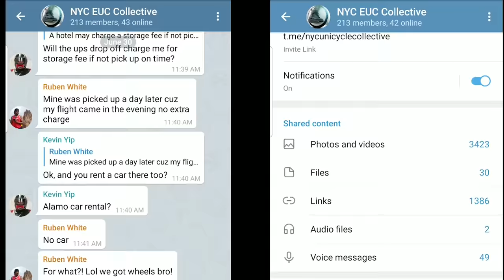My ninebot Z10 is DEAD! Time for the 1000 miles review!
Episode 28-
My beloved segway ninebot one Z10 decided to have a bit of an episode and now have gone on strike. Of course what better time to do my post 1000 miles review of my favorite electric unicycle after having spend a solid 9 month with the wheel. Do I still recommend the wheel? Should you get one? Well, I have a complicated answer for that.

Helmets:
POC CORON for high speed rides
Bern WINTER WATTS for daily rides

Jacket & bags:
Recommended- Dainese Sports Guard

Video Gears-
GOPRO MAX- Updated version of the Fusion I use
GOPRO HERO7- Best action cam on the market
FeiyuTech WJ2X gimbal- Keep your cam level, super compact
Canon M6 Mark ii- Love my new upgraded Mirrorless!!

Finally I am still searching around for reliable way to buy the Z10 since lots of people asks. Unfortunately they do not ship to the US, so this is EU only.
The Z6 is available to ship to the US; not bad of a wheel if you don't mind the slower speed